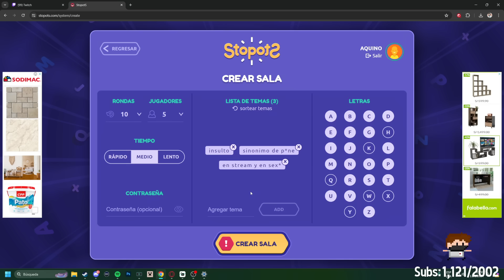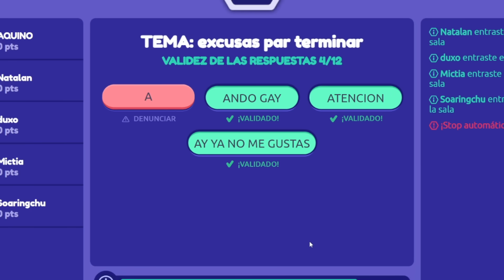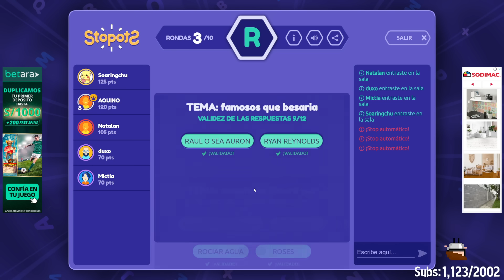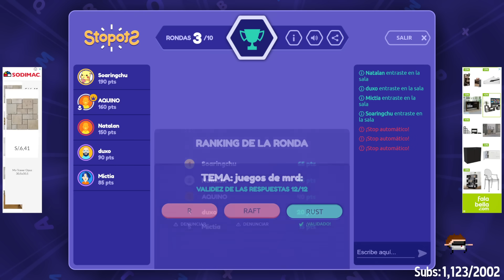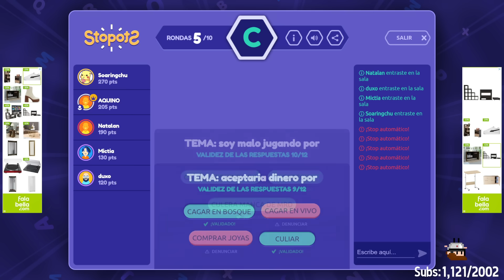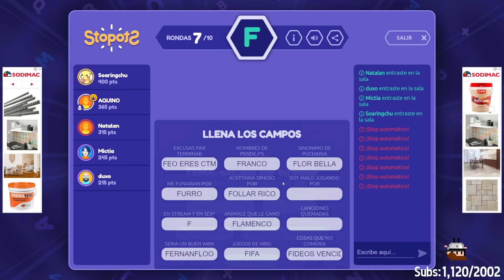NO DEBÍ JUGAR a BASTA con AMIGOS